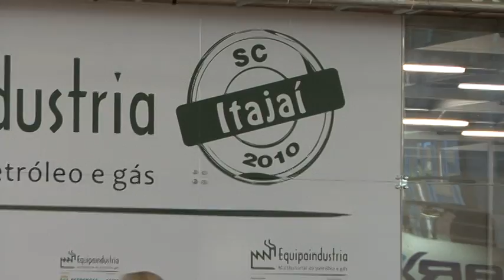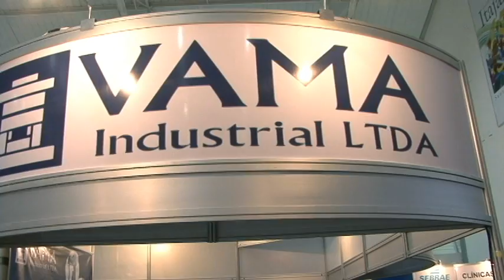Vídeo Institucional Equipaindústria Itajaí 2010/2011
Evento Equipaindustria Multissetorial do Petróleo e Gás - Itajaí 2010